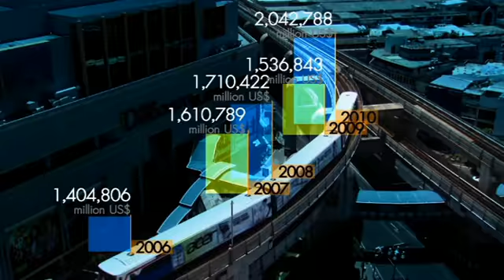มองโลกแบบวิกรม154 [07-02-56]